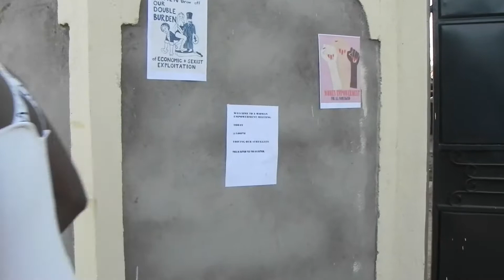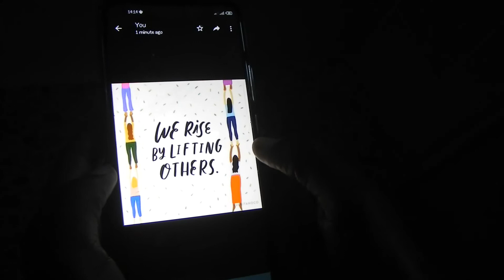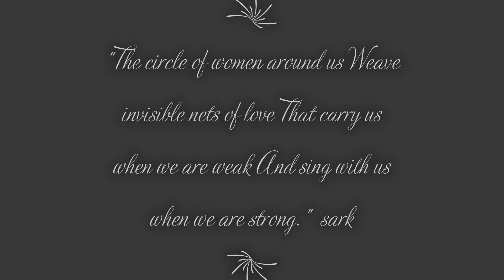Aluta Termina , the struggle ends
a feminist film